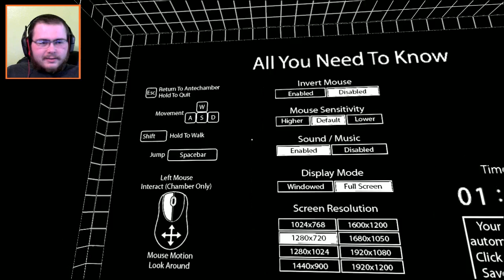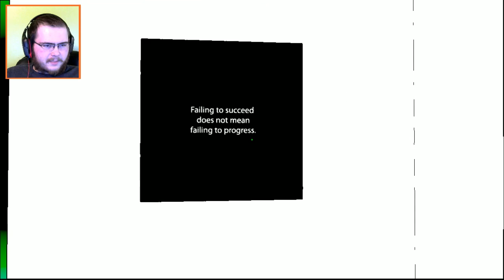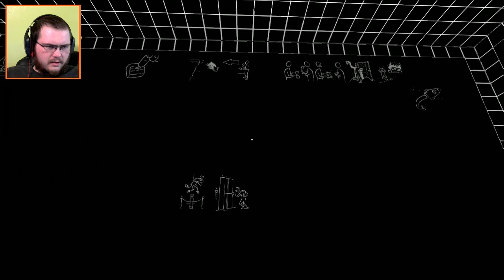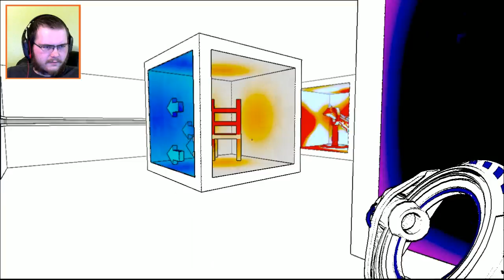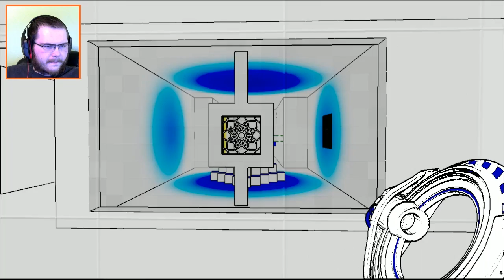Antichamber 1 - Not So Puzzling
I play Antichamber, a game where you have to figure out puzzles while making your way through different rooms.

I want to thank Jamcdonald for Antichamber, he gave it to me for Christmas.

Sarnon, I challenge you to finish this game before me! Can you do it?